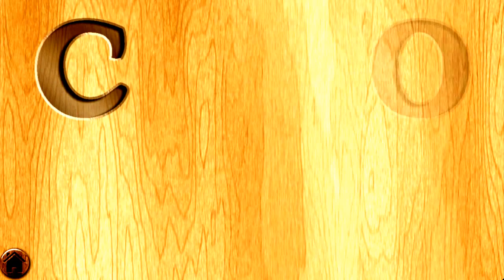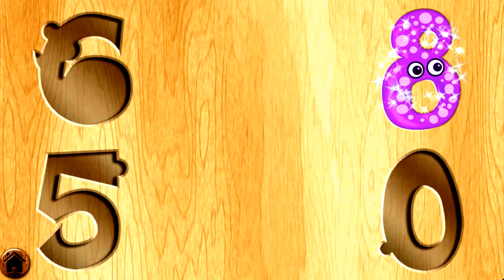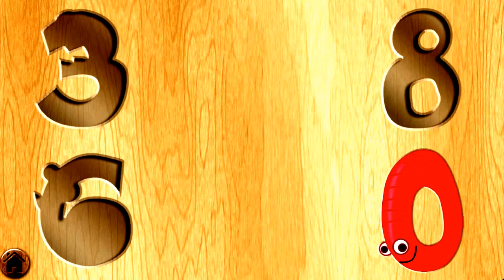Baby Numbers with Wooden Puzzle - Learn About Numbers with Wooden Puzzles Kids Games HD